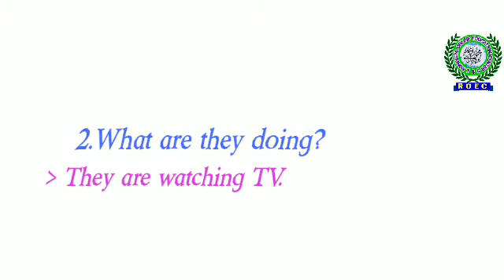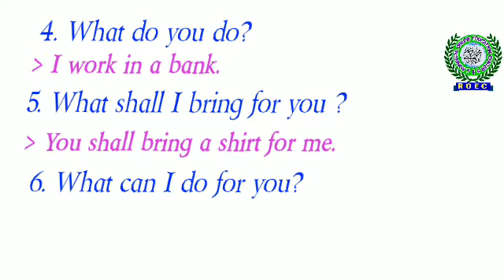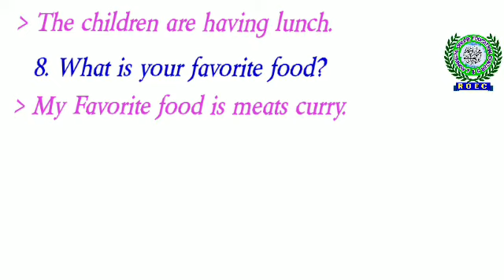Lesson (14) How to use "What "" Use of What..